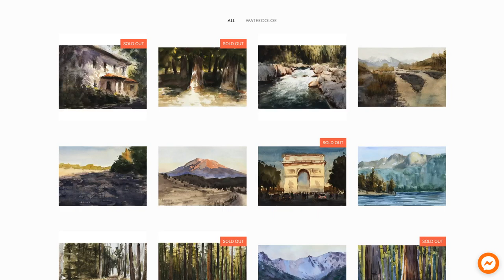Painting an Alleyway in Watercolor - LiveStream #52